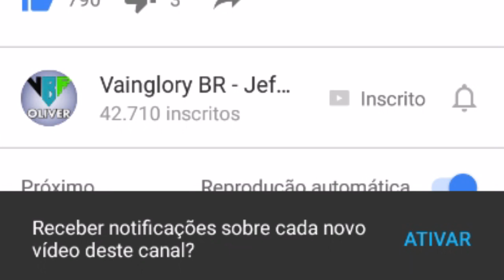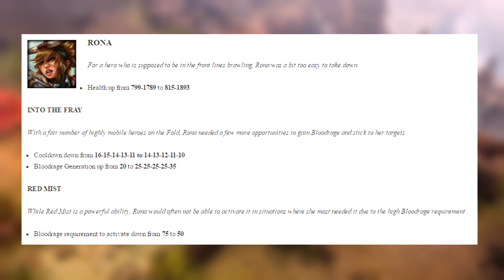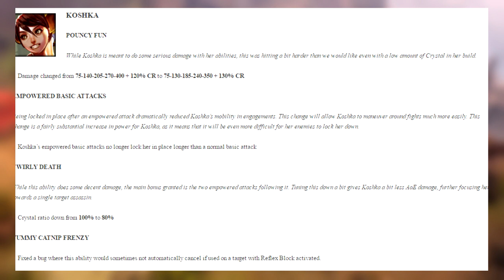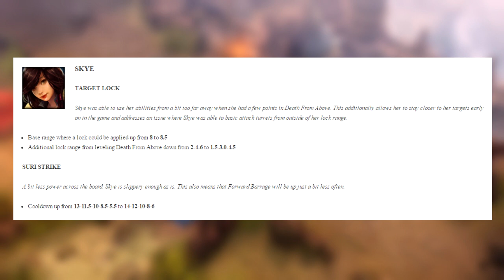VAINGLORY BUFFS E NERFS HEROIS - PATCH 1.22 - VAINGLORY BRASIL [PT-BR] [S.A]